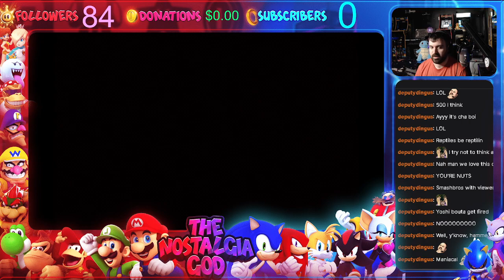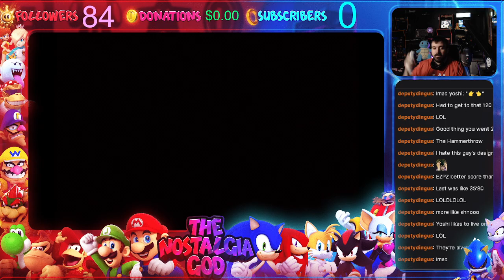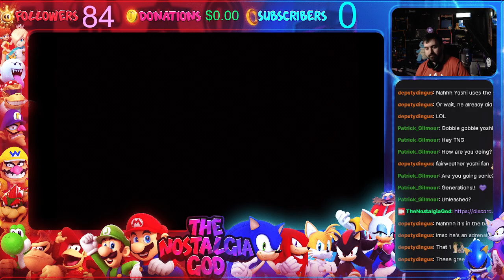CAN I TRUST MY PARTNER?